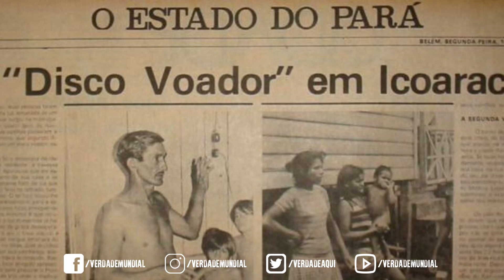MENINO É ABDUZIDO NO MARANHÃO - BRASIL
Um caso digno de arquivo X, porém na vida real, muito mais assustador!